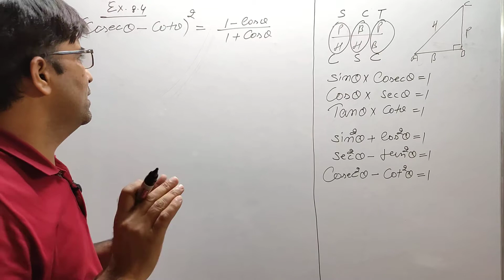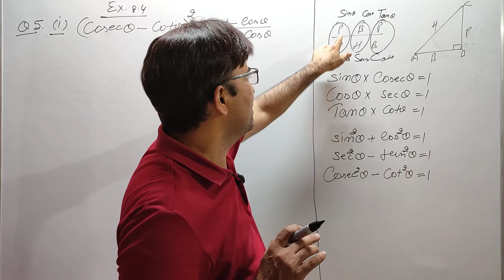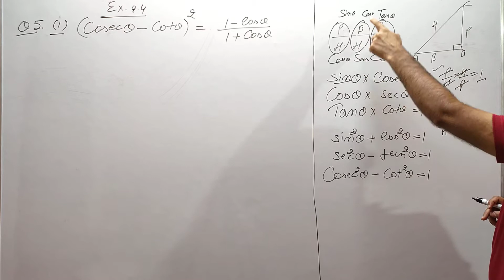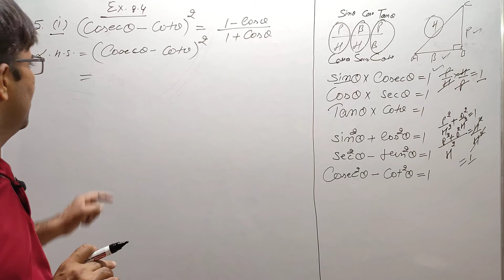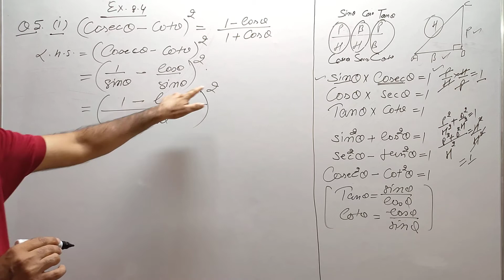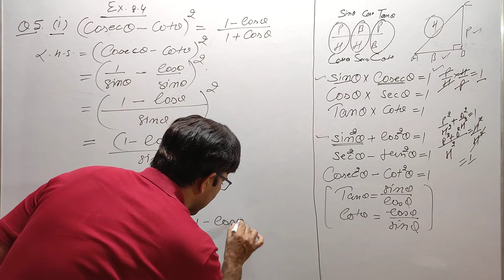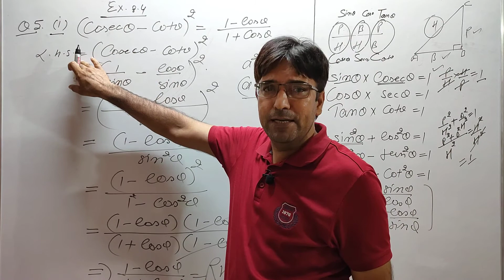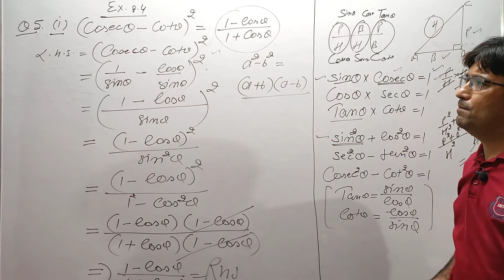SUM No. 05 (Part 1 ) | Exercise 8.4 | Trigonometry | NCERT MATH | ANANT MATHEMATICS